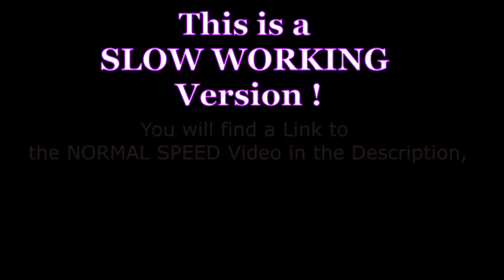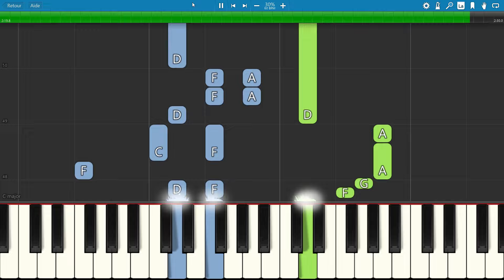SLOW piano tutorial "SONG OF STORMS" from Zelda video game series, with free sheet music (pdf)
The "Song of Storms" is a recurring Song in The Legend of Zelda series. It first appears in "The Legend of Zelda: Ocarina of Time", 1998.